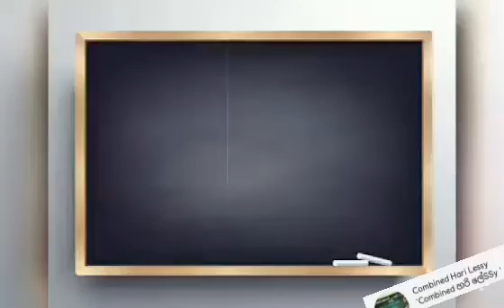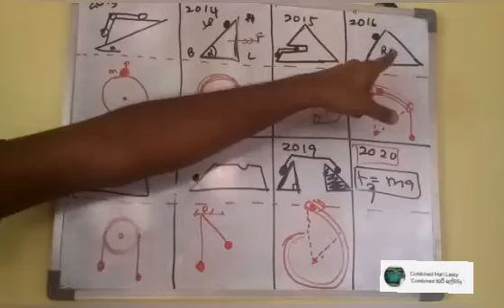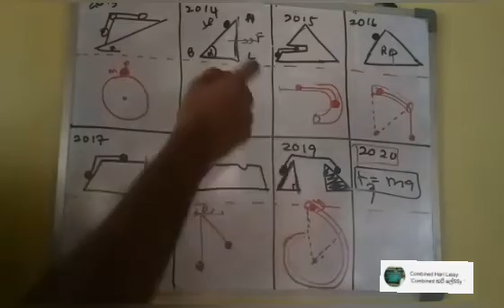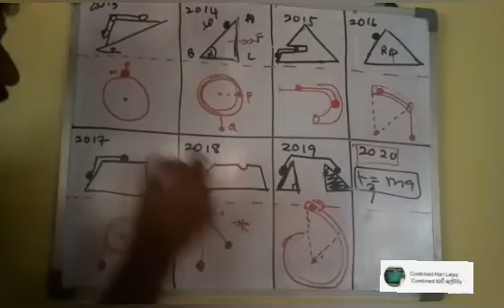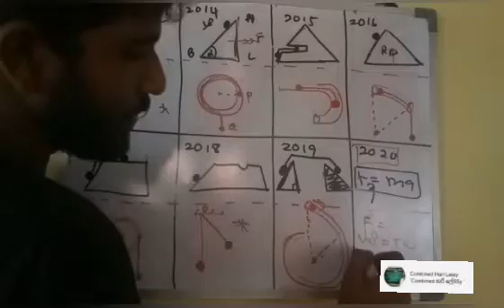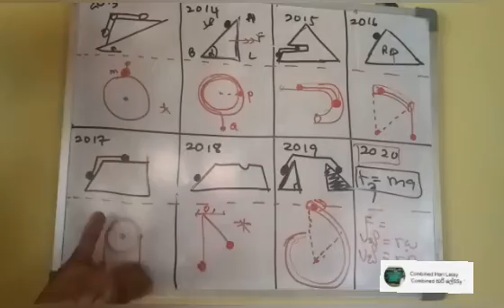නිව්ටන් නියම කොහොම හරි ගොඩ දාමු | Newtons Laws Of Motion